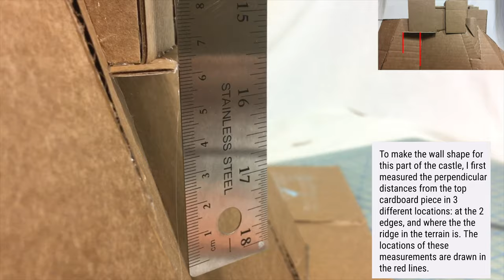How to Make a Miniature Castle on a Mountain Diorama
In this video, I show you how I made this diorama of a castle on a mountain, similar to something like the Mont Saint Michel in France, the Neuschwanstein Castle in Germany or Hogwarts Castle.